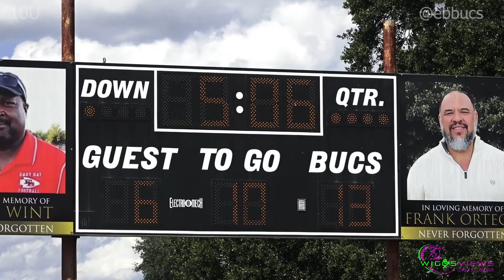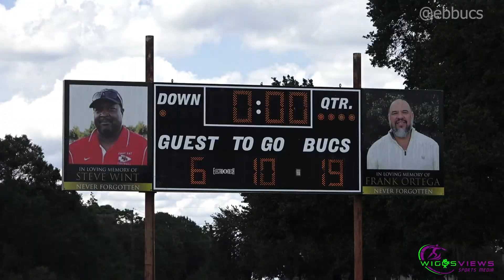DOVER PATRIOTS VS EASTBAY BUCCANEERS 10U!!!! TRI-COUNTY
Dover Patriots takes on EastBay Bucs!